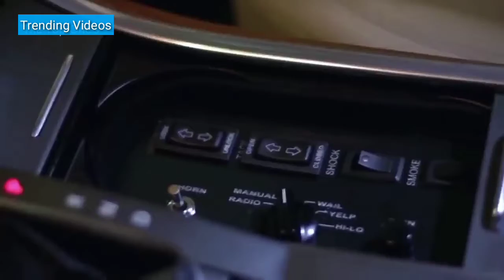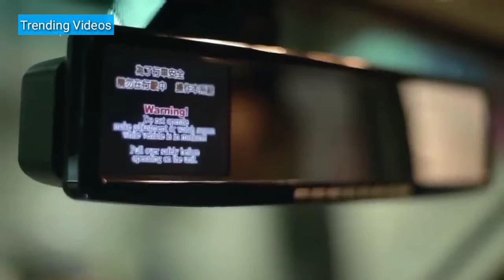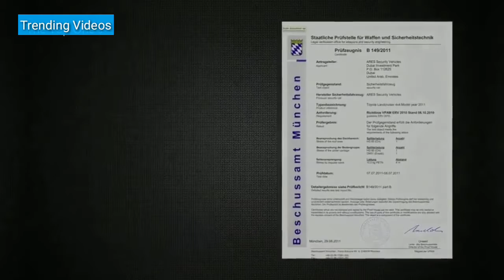6 Most Expensive Bullet & Bomb Proof Cars Testing (Awesome) 🤯 | Bulletproof Car Test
6 Most Expensive Bullet & Bomb Proof Cars Testing (Awesome) 🤯 | Bulletproof Car Test

Have you ever wanted to live the life of some president? All this luxury, social functions, running a country, expensive cars… Do you know where this is going? Right, today we're gonna show you ten coolest armoured vehicles that could perfectly suit a president, a king or even the galaxy emperor.

We make these videos to motivate people and inspire them for a Better Future. Our understanding is that it is in correlation to Fair Right Use, however, given that it is open to interpretation, if any owners of the content clips would like us to remove the video, we have no problem with that and will do so as fast as possible.

1)This video has no negative impact on the original works (It would actually be positive for them)
2)I only used bits and pieces of videos to get the point across where necessary.